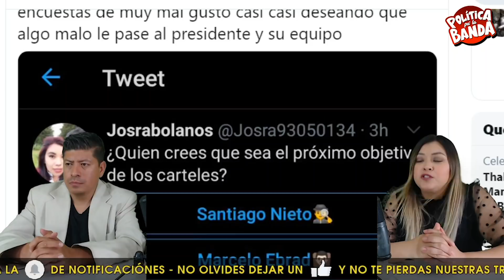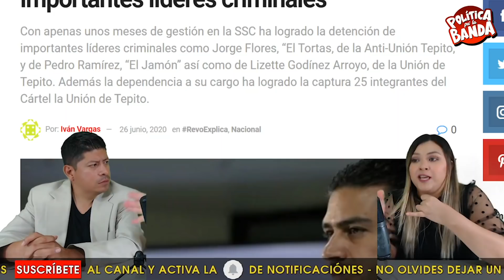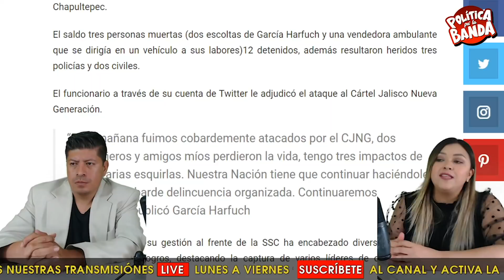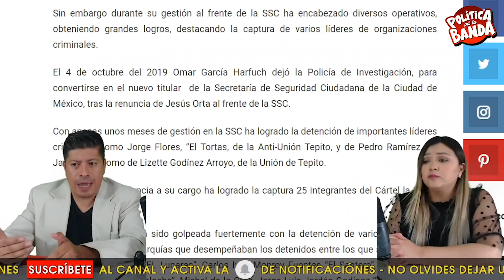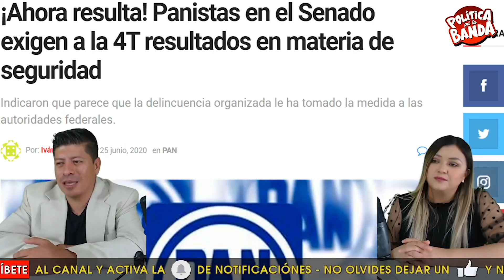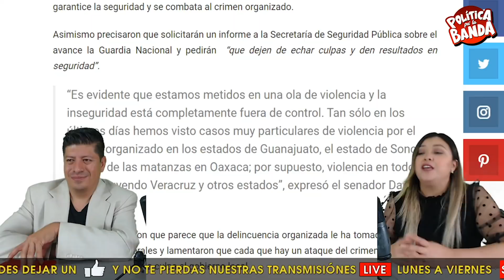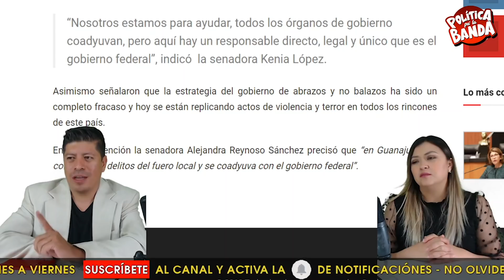¡EL COLMO! PANISTAS PIDEN AL PRESIDENTE YA ACTÚE, DICEN QUE LO DE GUANAJUATO ES SU RESPONSABILIDAD